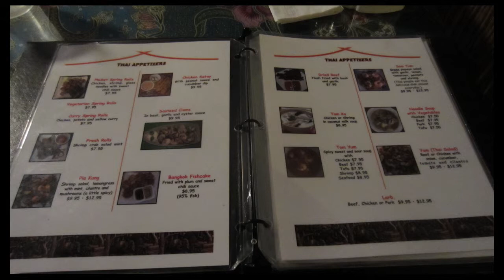HeFedSheFed.com: Thai Life (Key West)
Juliet and Jeremy travel to Key West, Florida for dinner at Thai Life Floating Restaurant.